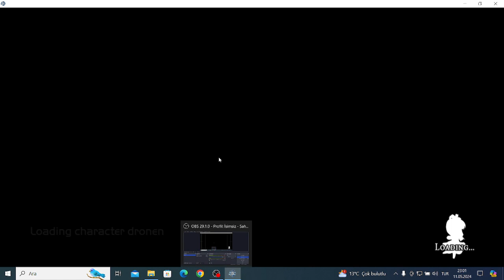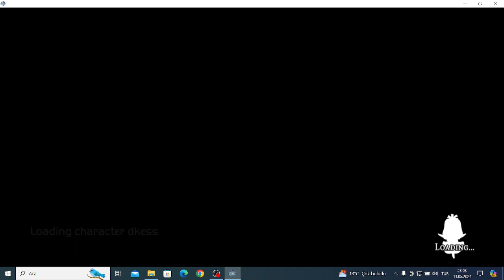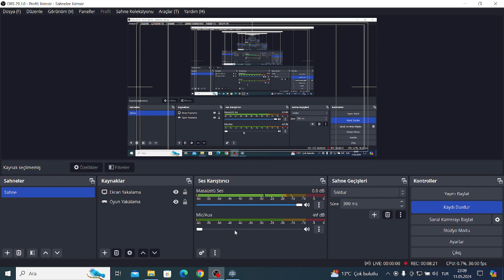Drowned Mario V2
Drowned Mario Get V2 Update
Added: New Down B, Final Smash, Promoart And Soloend
Credits:
Yakup Yavuzhan Yıldırım
Nintendo (Owning Super Mario Bros)
Newgrounds
FNF
Bmv277,Wildy And ReeVrze (Owning FNF Vs Mario :) Mod)